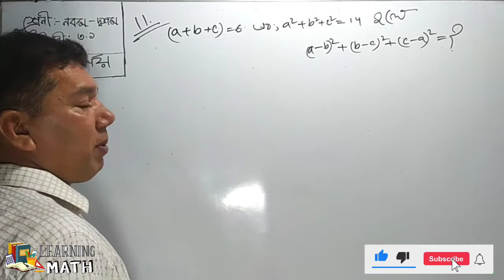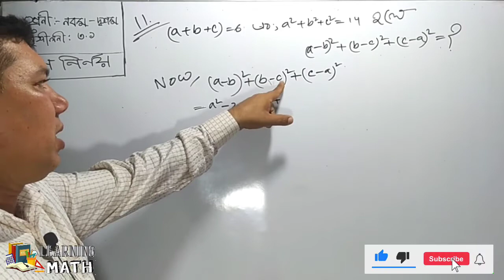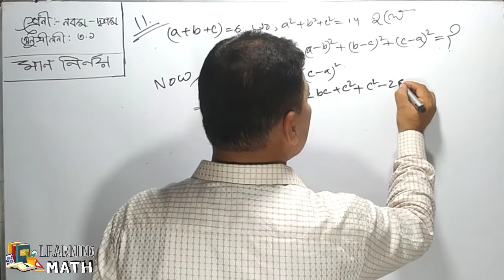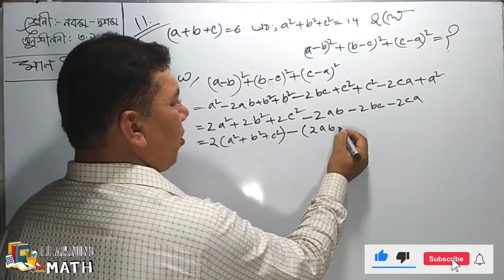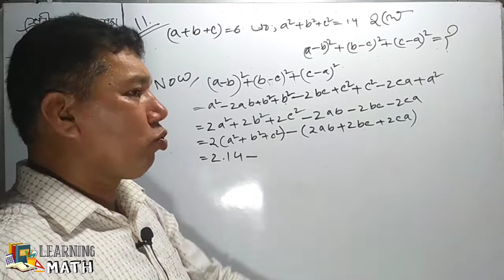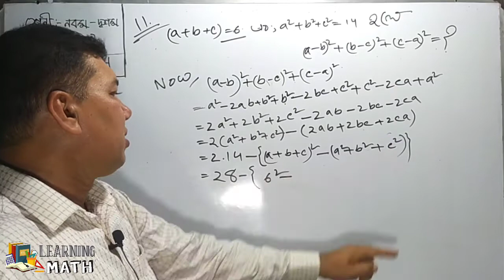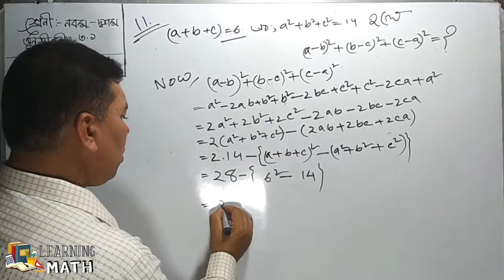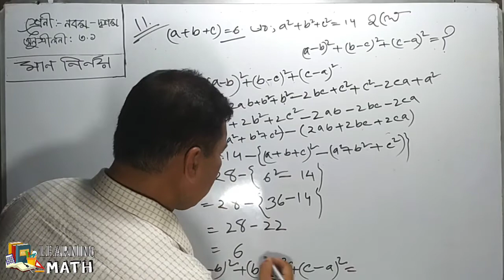SSC Math Chapter 3.1 No.11 | Suggetion ssc Candidates | Nine Math 3.1 | Class 9-10 Math 3.1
Online Class for Class 9-10/SSC Student
অনুশীলনী 3.1 এর (সরল কর) 11 সমাধান

Chapter Name: (বীজগণিতিক রাশি)
অধ্যায়ের : ৩.১
অংকের নাম :মান নির্ণয়
অংক No. : 11 নং

অধ্যায় 3.1 এর অন্যন্য সকল অংক/Math সমূহ:-

বীজগণিত ৩.১ এর ২ নং ক ও খ |নবম-দ্বশম শ্রেণী|

বীজগণিত ৩.১ এর ২ নং গ ও ঘ |নবম-দ্বশম শ্রেণী|

বীজগণিত ৩.১ এর ৩ ও ৪ নং  |নবম-দ্বশম শ্রেণী|

বীজগণিত ৩.১ এর ৫ ও ৬ নং  |নবম-দ্বশম শ্রেণী|

বীজগণিত ৩.১ এর ৭ ও ৮ নং  |নবম-দ্বশম শ্রেণী|

অধ্যায় 3.1 এর জন্য প্রয়োজনিও সকল সূত্র সমূহ:-

©Learning_Math ®2021Bangladesh

এই শিক্ষামূলক ভিডিও বা অনলাইন ক্লাস টি দেখার জন্য আপনাকে অনেক ধন্যবাদ।আপনার প্রতিক্রিয়া জানাতে ভুলবেন না এবং আপনার বন্ধুদের এবং অন্য ছাত্রদের সাথে শেয়ার করুন

Suggetion ssc Candidates
Math Chapter 3.1
9 Math 3.1
Nine Math 3.1
SSC Math 3.1
Chapter 3.1 Nine Math
9 Math Chapter 3.1
10 Math Chapter 3.1
Chapter 3.1 Math ten
Chapter 3.1 Math 9
Chapter 3.1 Math SSC
SSC creative 3.1
Class 9 Math 3.1 Creative
SSC Math Creative 3

©Learning_Math ®2021Bangladesh